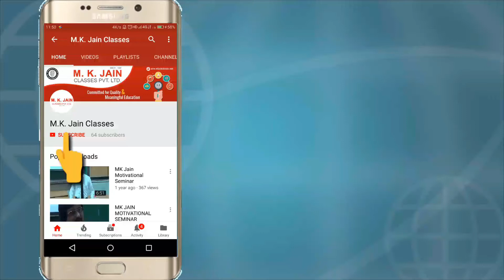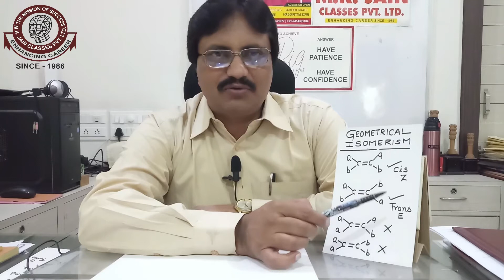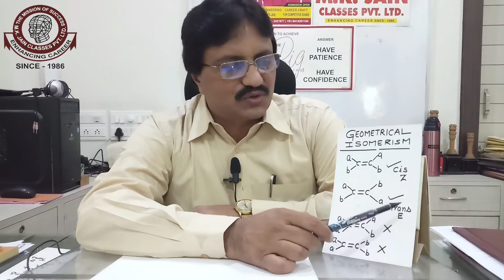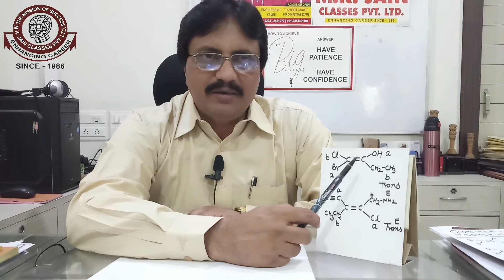HOW TO LEARN ORGANIC CHEMISTRY PART-19 | MK JAIN CLASSES | NEET-2020 | IITJEE 2020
FOR REGISTRATION:-
Visit Us:-

Head_Office:- H.No-7, Paneri Bhawan, Durga Nursery Road,Udaipur.

MKJC_Smart_Campus:-Hiran Magri Sector-6,Main Road,Udaipur(Raj.)

COURSE_OFFERED:-

1. MKJC SMART SCHOOLING + Coaching

2. MKJC GENIUS PRE-FOUNDATION COURSE

3. YEARLONG Classroom Contact Program for
GRADE XI-XII Board/Competition (NEET / IIT)
Evening Session.